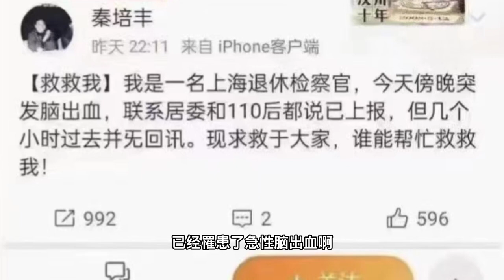不惜一切代价换来的伟大胜利，都是属于一个人的丰功伟绩